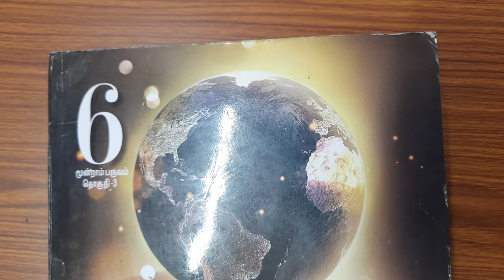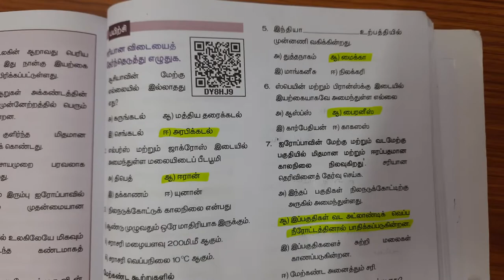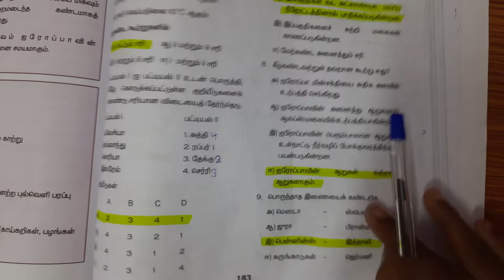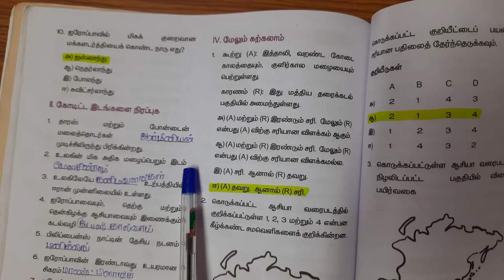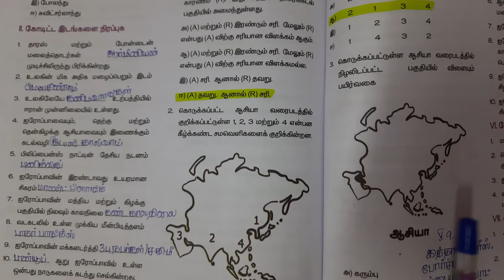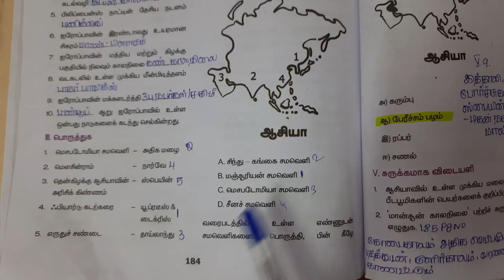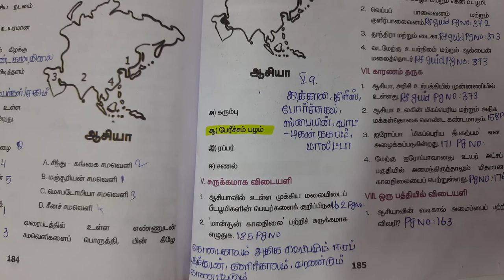6th std Social science Term 3 | 1 ஆசியா மற்றும் ஐரோப்பா Book Back Question and Answers 1 Mark